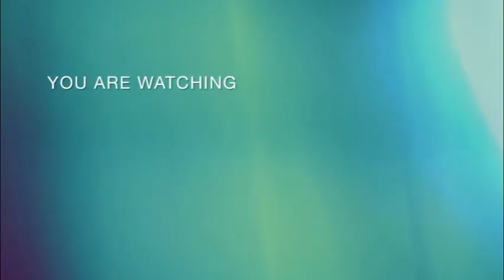Kitchen Grocery Tips 👍| Kitchen ko Organized kya | Special Chicken Karahi For Dinner 🥘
Kitchen Grocery Tips 👌| kitchen Organized Tips | Prepared Special 🥘

 Hi 👋 Today video is about your kitchen management ap kaisay manage karain
Kitchen grocery ko special tips for save your time money share my ideas .Kuch aur khas tips for women health .hope so you like todays video .